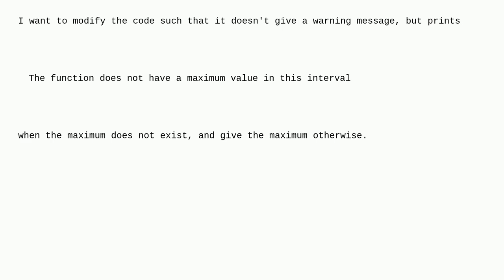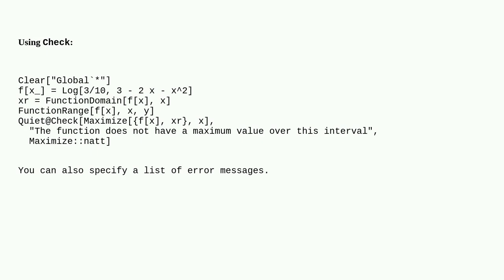Mathematica: Replacing warning message with custom text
Replacing warning message with custom text

A special thanks goes out to the awesome community

  warning-messages